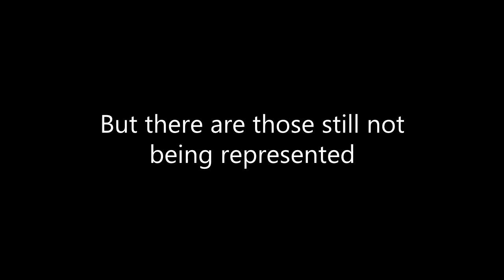PirateEmojisforPirates - Helping bring Emojis for the Pirate Community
There is very little to no representation to the Pirate Community with Emojis, every day trillions of emojis are used every day, sadly there is not any for Pirates, that is why I’ve started the hashtag PirateEmojisforPirates so that we can shout for a bigger representation for the Pirate Community. We can do this if we work together.

Because now we need emojis to represent everyone, it’s not like they’re just little pictures that are meant to convey an emotion or activity or expression am I right?